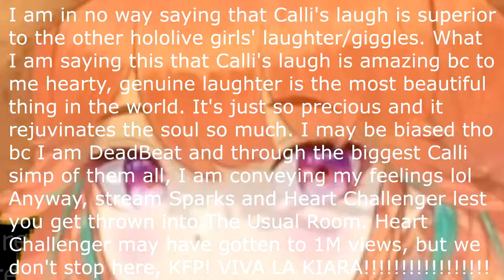PSA :)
Kiara uploaded a green screen
I made something with it :)